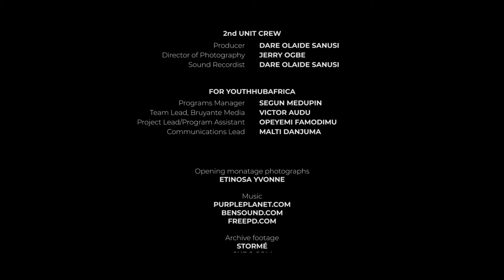BLESSING EDE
When women are given the chance to earn, they are empowered. Women should not be discouraged from seeking financial freedom.